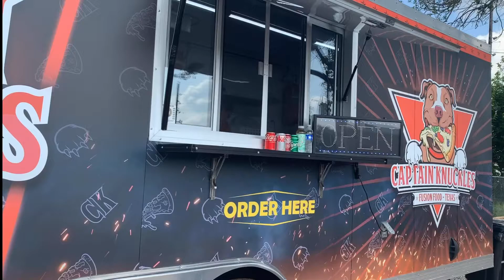Captain Knuckles TX desde Venezuela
Gracias Eduardo por contarnos tu experiencia y hablarnos de tu historia y comida, felicidades por tu nuevo concepto de negocio estamos seguros que le encantara a toda la gente, los invitamos a que los conozcan y prueben su deliciosa pizza y diferentes platillos.